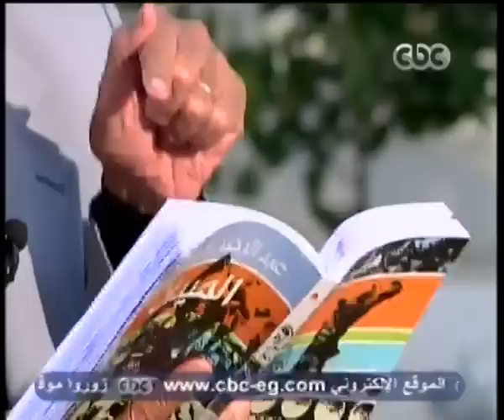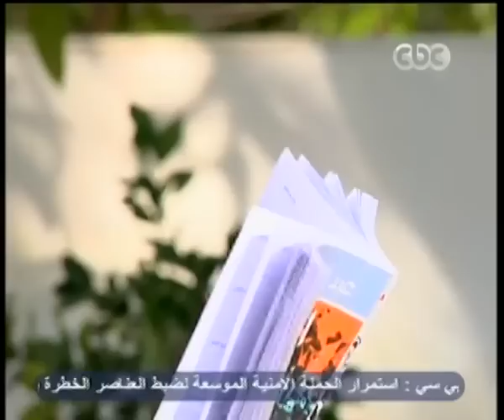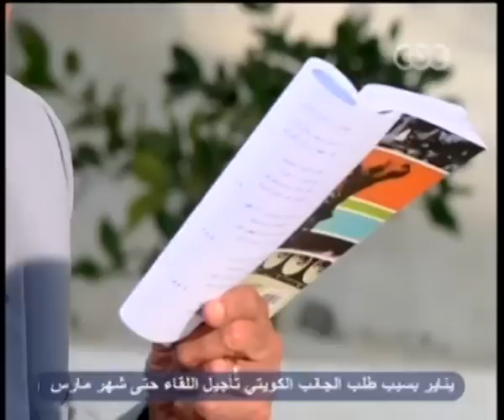زي الشمس - الحوار الكامل للآبنودي مع دينا عبد الرحمن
زي الشمس - الحوار الكامل للشاعر الابنودي مع دينا عبد الرحمن
ضيف الفقرة
الشاعر الكبير / عبد الرحمن الابنودي